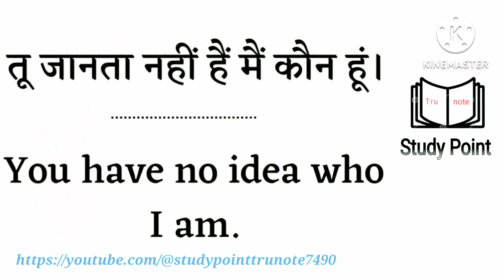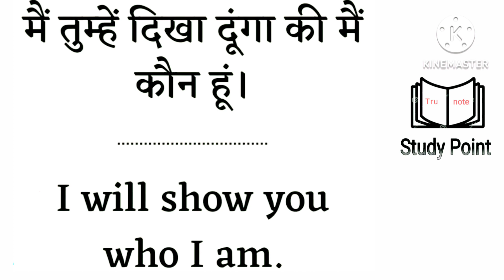Daily use english sentence/गुस्सा होने पर बोले जाने वाली अंग्रेजी /50 english sentence with hindi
गुस्सा होने पर बोले जाने वाले अंग्रेजी वाक्य

दैनिक बोलचाल में बोले जाने वाले अंग्रेजों वाक्य

अंग्रेजी बोलना सीखें हिंदी टू इंग्लिश

अंग्रेजी बोलना सीखें हिंदी के माध्यम से

रट्टा मार लो इन अंग्रेजी वाक्यों को और सीखे आसानी से अंग्रेजी

सीखे 50 अंग्रेजी वाक्य रोजाना

बोले फराटे दार इंग्लिश

अंग्रेजी में वार्तालाप करना सीखें

अपनी शब्दावली इंप्रूव करें अंग्रेजी में

अंग्रेजी ग्रामर को सुधारें

अंग्रेजी व्याकरण सीखें

आम बोलचाल में काम आने वाले प्यार भरे शब्द

Love Life related 20 Smart English Phrases & Expressions | English Speaking Practice In Hindi | Love Vocabulary & Idioms

 Learn English online with Tru note study point. Beginner To Advanced Level English Courses Beautifully Crafted English courses to improve your English fluency, Clarity in speech, and Pronunciation in the shortest possible time.

✔ Activity-based learning methodology to learn English naturally.  Love speaks no language, I am sure you have heard this English Phrase, isn't it a smart English Expression. In this English speaking practise lesson in Hindi you will learn 20 smart English sentences to talk about your Love Life. Most of them are English idioms that you could use in your daily English conversation to express your love for someone. Your English teacher Michelle has given you plenty of example sentences to explain how you could use these phrases in conversation. You could also some of these expressions to say 'I love You".

You are watching this lesson on Tru note study point . We have a library of more than 50 English practice lesson in Hindi with meanings explained in Hindi to learn English fast and easy. Our every English class would provide you with English phrases and practice of English to be spoken in the real world and bank PO and competitive exams with translation in Hindi. Our English speaking study topics such as, Grammar rules, English conversation practice, IELTS preparation, Improving English fluency etc to make you speak English fluently and confidently.

Attractive Englishsentence

छोटेछोटे अग्रेजीवाक्य